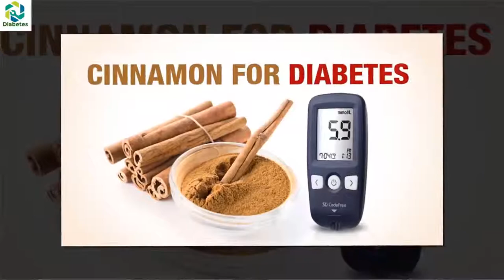✅ Does Cinnamon Help Diabetes ? 🔹 controlling diabetes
🔹 Today, I have a small gift 🎁(FREE)  about DIABETES for you,